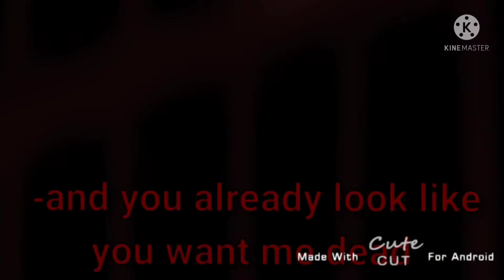YOUR GETTING WEAK MEME